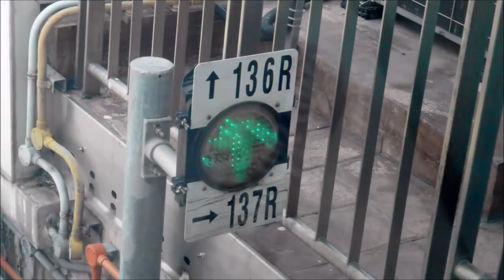Punggol East LRT Signals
This video is to take photographs of signals at Punggol East LRT. Taken on 27 September 2019.

One Minute Series - Peaceful Piano

At 0:44, There's an LRT Signal which similar to Atlanta, Dubai, Orlando & Parts of Taiwan.